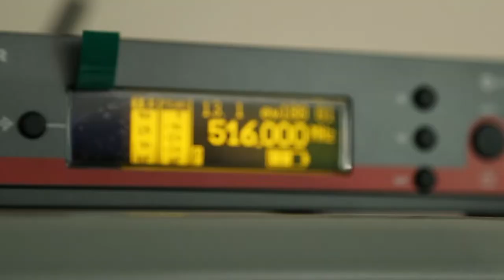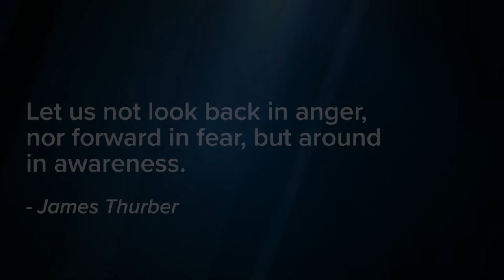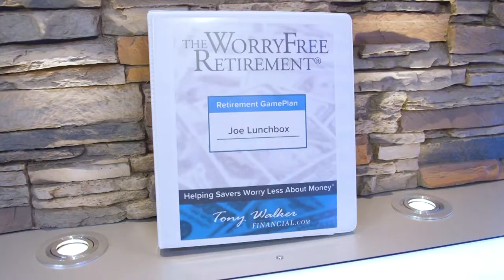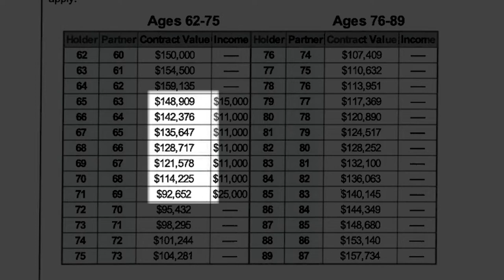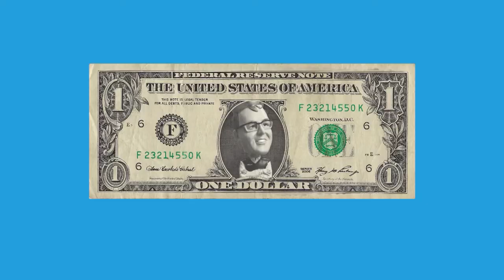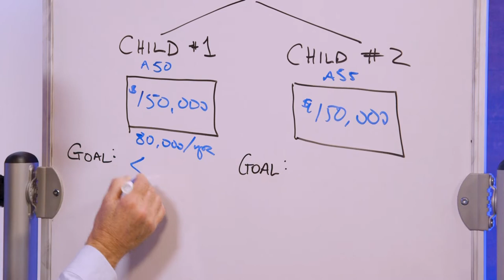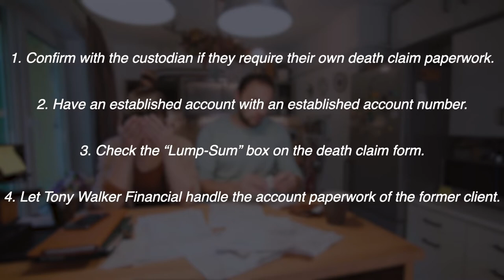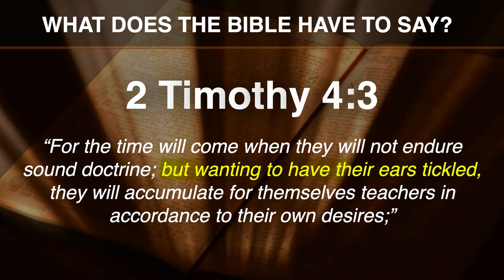The WorryFree Retirement® 407: If it sounds too good to be true…it probably is.